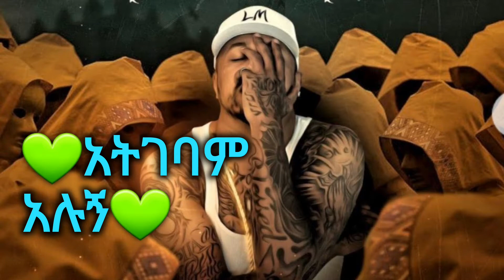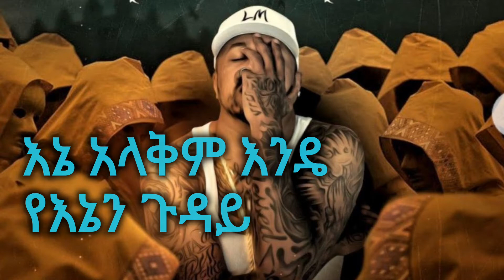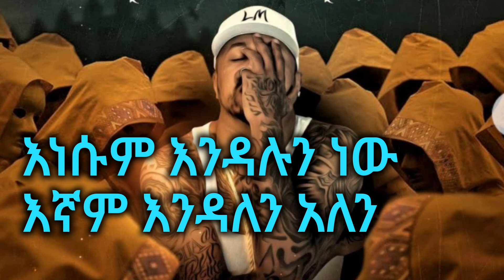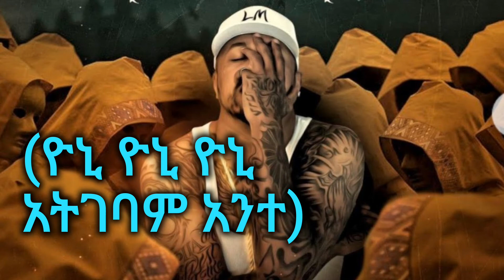Lij_Michael አትገባም አሉኝ በግጥም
አትገባም አሉኝ ቤተ ሰማይ
ባዩ ማነው በሉኝ ማያቅ ሰማይ
እኔ አላቅም እንዴ የእኔን ጉዳይ
ንግግሬ የእኔ ካለው እላይ አይ